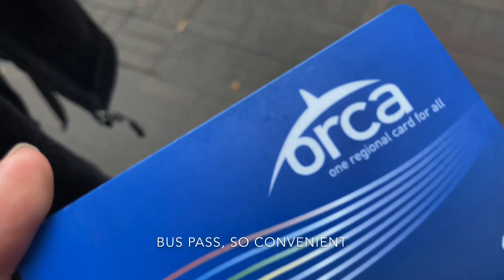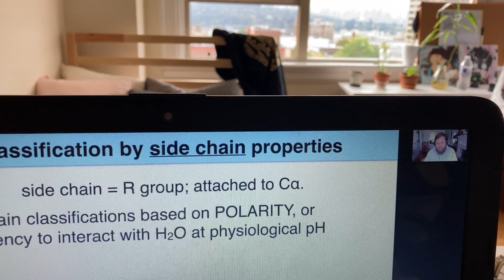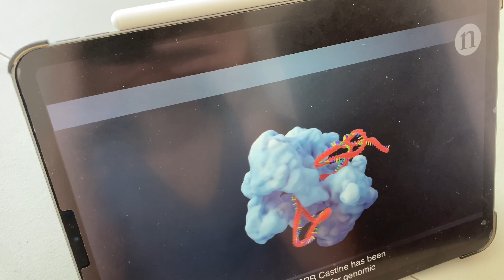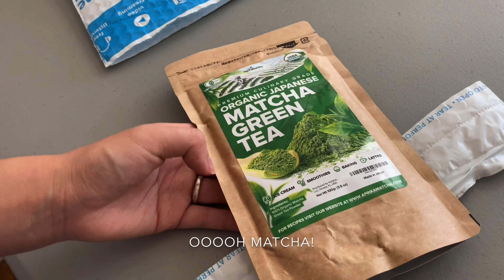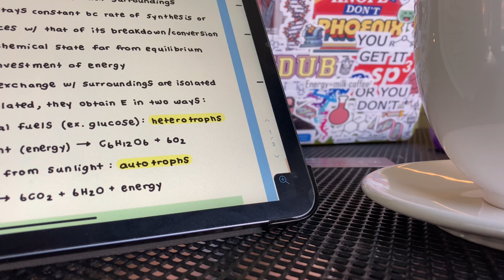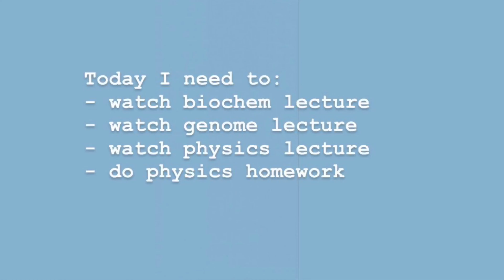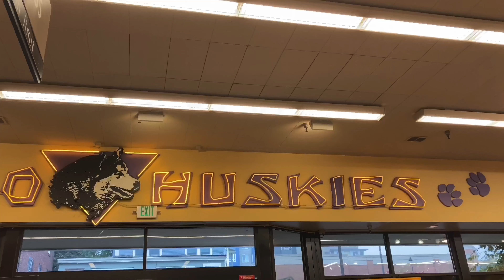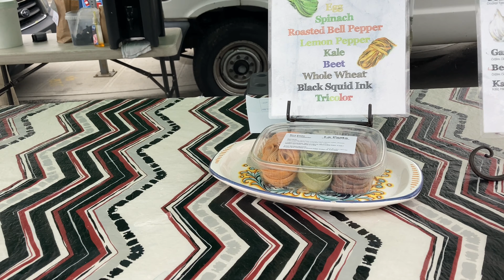A week in the life of a UW Biochemistry student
A week in the life of a UW Biochemistry student attending zoom university. I’m a sophomore and finally taking the biochemistry series and I am so so excited. The school gym was also recently opened to students only and I’ve been trying to get a little more exercise in. This fall I’m also taking physics, neuro (seminar), and genome! Please enjoy this study vlog!